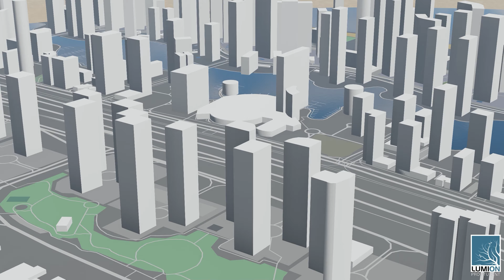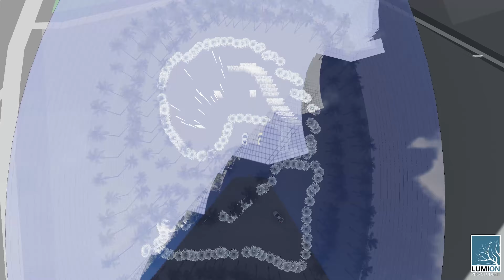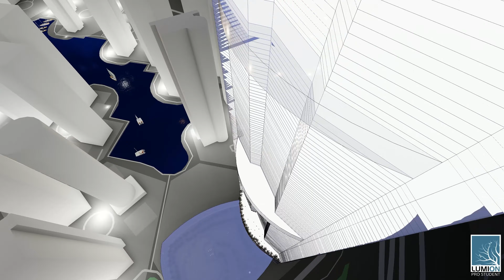Anara Tower Video (4k)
This video is about Dubai City Tower.

I made this video by myself, using programs like Sketchup pro 2017, Lumion 9.3.1, and Premiere Pro 2019.

Please enjoy the video. Have a good day.